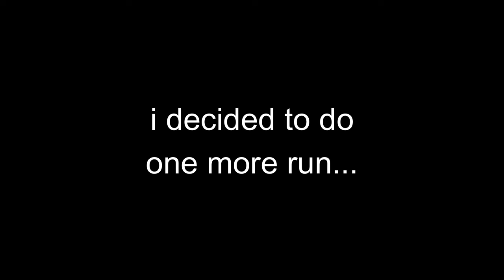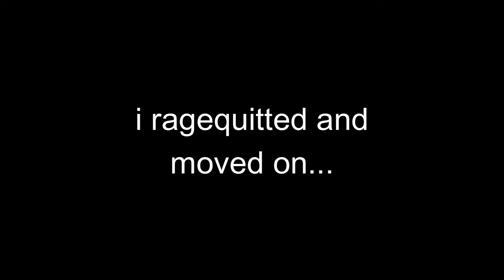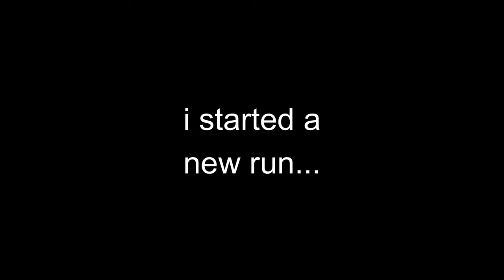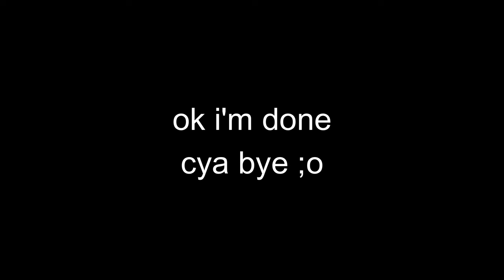So I Tried Beating Roblox Games Without TAKING DAMAGE...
recently, i tried beating roblox games in one life (it went horrible) and now i try to beat roblox games without taking any damage... hopefully it goes well!

Timestamps:

Intro: 0:00 - 0:10
DOORS: 0:11 - 5:06
Guts & Blackpowder: 5:08 - 8:42
Pressure: 8:45 - 12:55